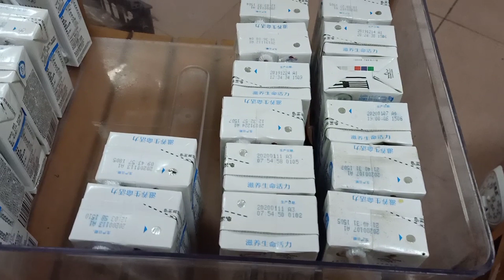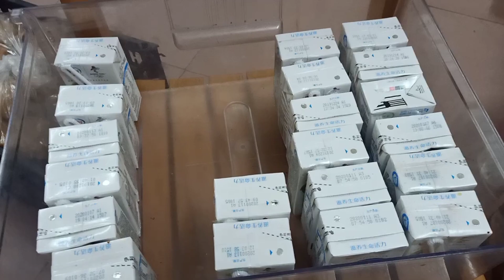Day2 |our life in wuhan china(don't worry guys we are strong & brave because strong woman raised us)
In this video I will tell you we are save in wuhan university dormitory. i will explain you all why I cried in my last video .